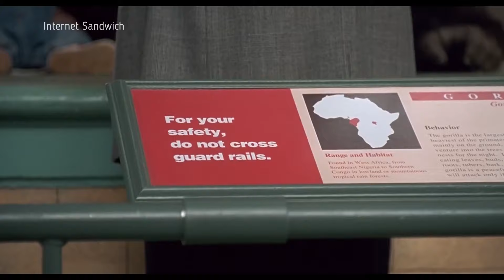[Part-15] Baby's Day Out Funny Punjabi (Dubbed) 1080p HD | Internet Sandwich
Baby's Day Out Funny Punjabi (Dubbed) 1080p HD | Internet Sandwich

Outro Music Link🎧 :(Coming Soon)

Domitori Taranofu - Chill Day